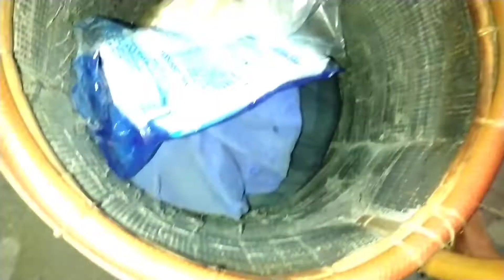TINDA KO BALUT 60 PIRASO 10 PENOY 15 CHECHARON UBOS SUNDAY PM(RUBEN GAMALO OFFICIAL)